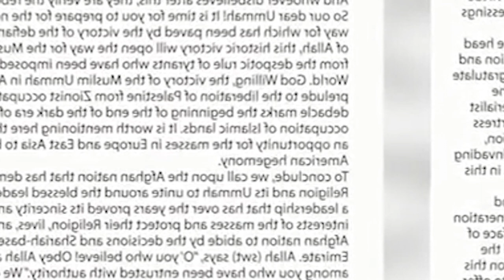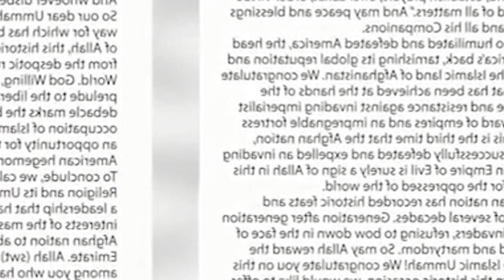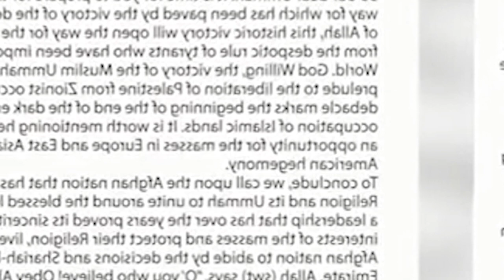ong ka al-qae-da ia ka tali-ban ban pynlait luid ia ka kashmir